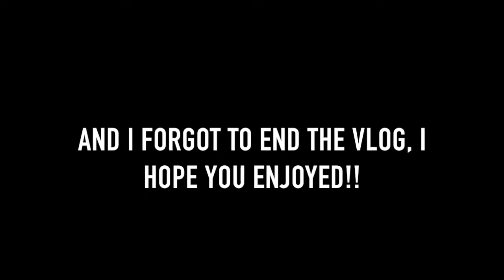EATING LIQUID NITROGEN!!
In today's vlog, me and linda decide to try liquid nitrogen balls, I did a haul, we announce our suprise vacation and I take my boyfriend to try korean bbq for the first time. ENJOY.

Sha_Christiana

Sha_Christiana

Sha_Christiana